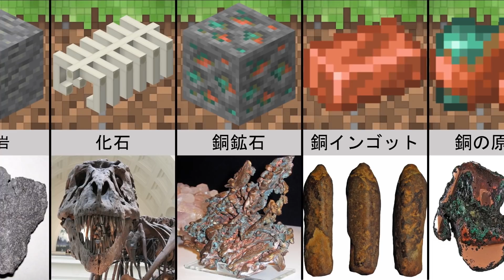実生活でのMinecraftの鉱石と鉱物-2022年のマインクラフトアニメーション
Minecraftには、ダイモンド、エメラルド、アメジスト、ラピスラズリなど、興味深い鉱石や鉱物がたくさんあります。 このマインクラフトの比較ビデオでは、ゲームからそれらの鉱石と鉱物を取り出し、実実際の生活のアナログと比較しました。